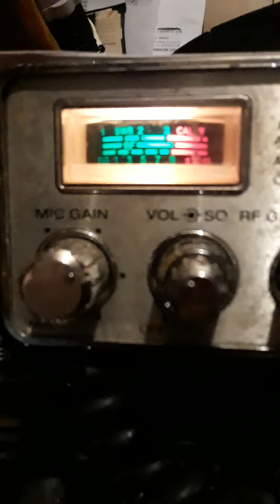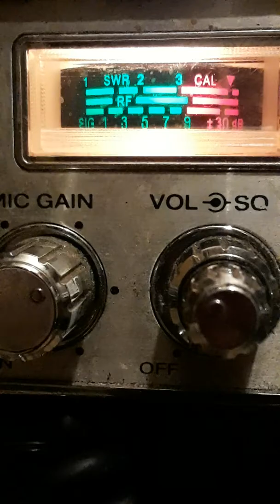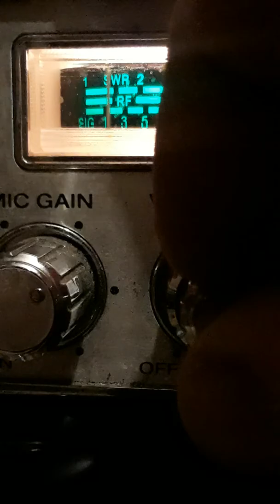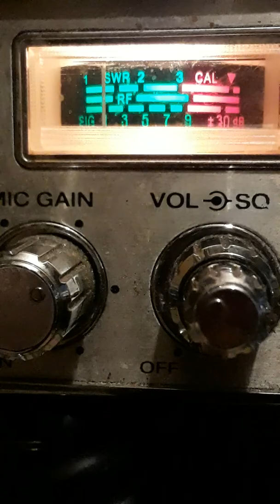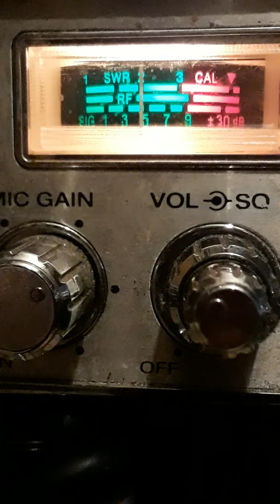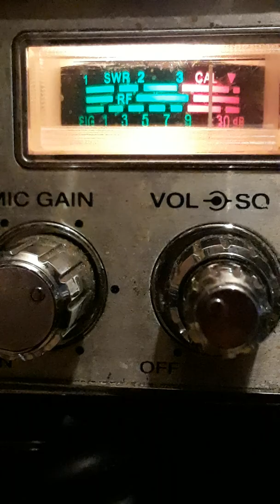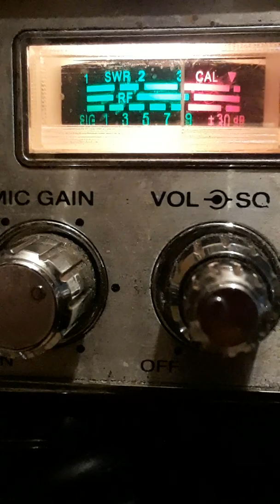February 21, 2019